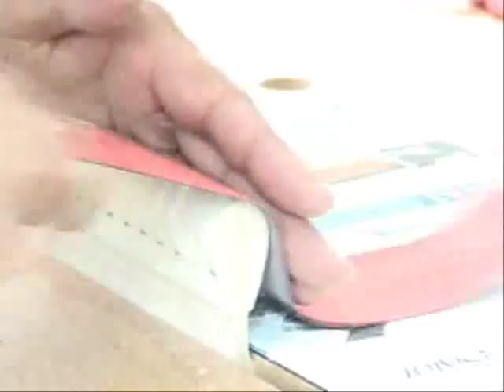renner korea academy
renner korea academy.  Joung yang-hun piano meister